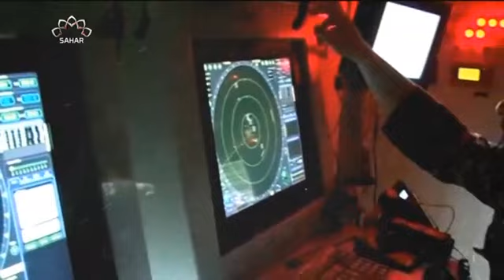Vojni puč u Nigeru i sukob velesila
Emisija "Iz drugog ugla" uz učešće iranskih, kao i regionalnih stručnjaka, donosi analitički pogled na dešavanja i prezentira analize o dešavanjima na Bliskom istoku, Balkanu, te u svijetu. Ova emisija se emitira nedjeljom, utorkom  i četvrtkom u 14:00 sati po lokalnom vremenu na Balkanu.